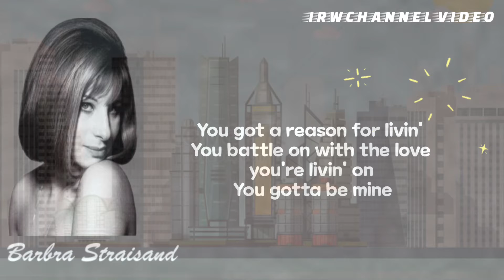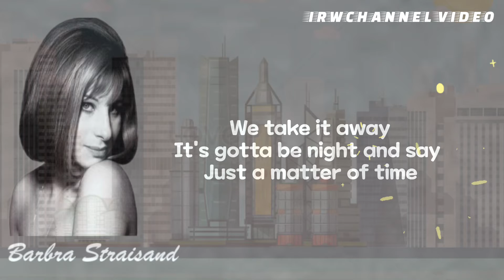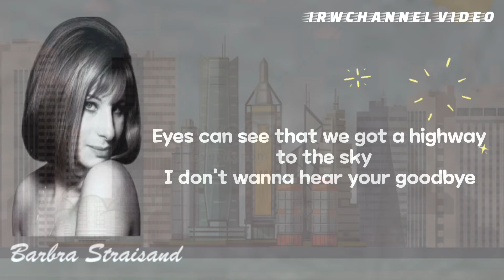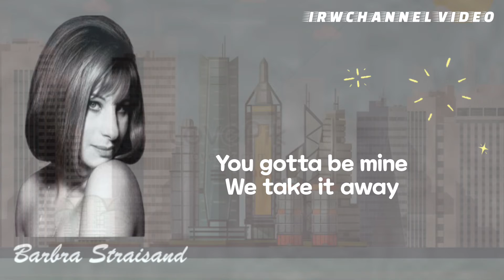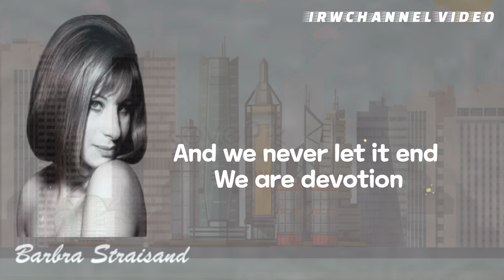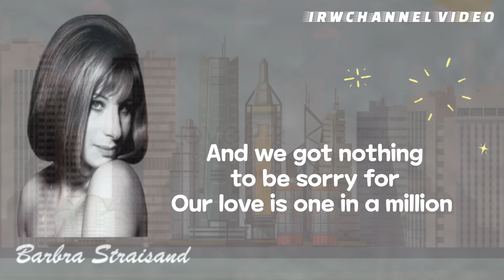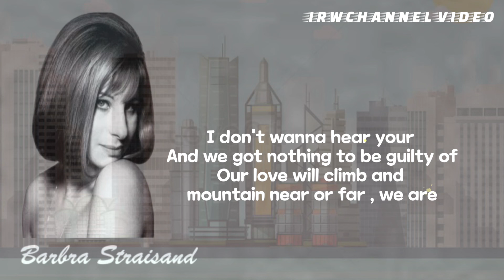GUILTY - Barbra S ( Video Lyrics )